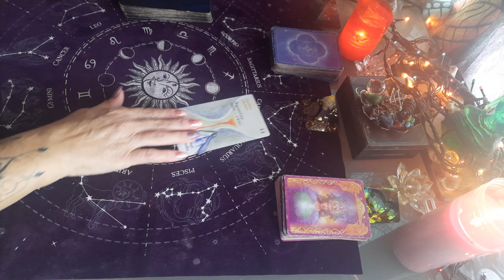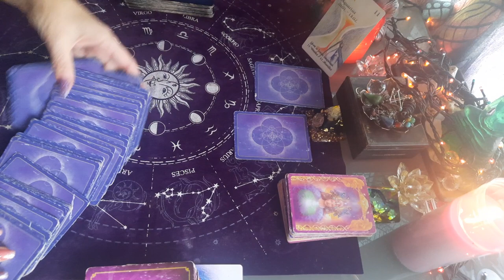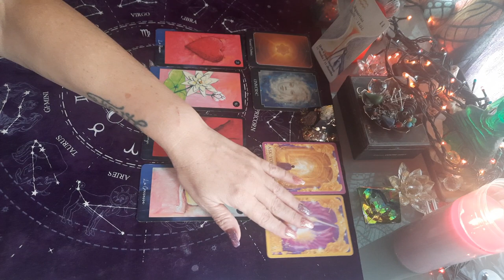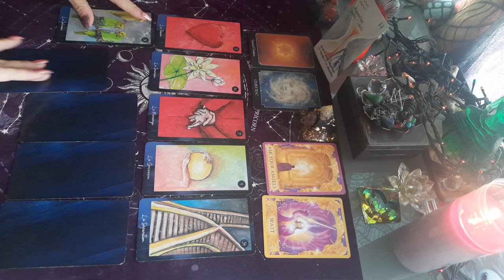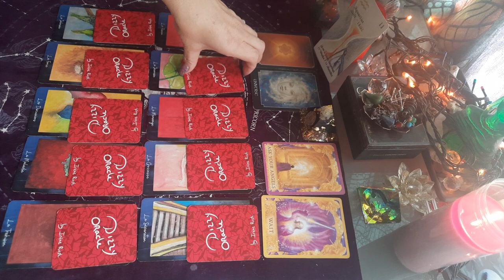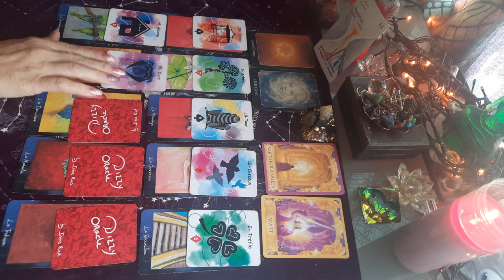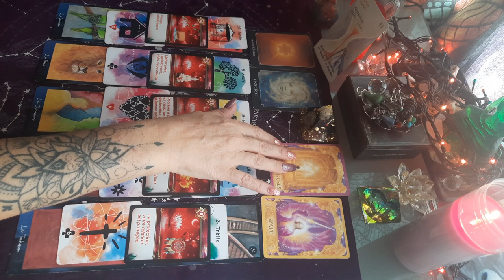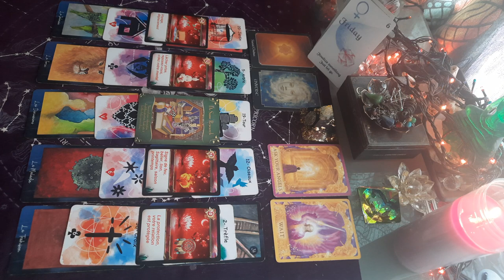🌟🌟 VERSEAU DÉCEMBRE 2021 , TIRAGE général ! 🌟🌟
VERSEAU taroscope Décembre 2021

VERSEAU décembre 2021

TIRAGE GÉNÉRAL VERSEAU DÉCEMBRE 2021 AVEC TAROTS ET DIVERS ORACLES.